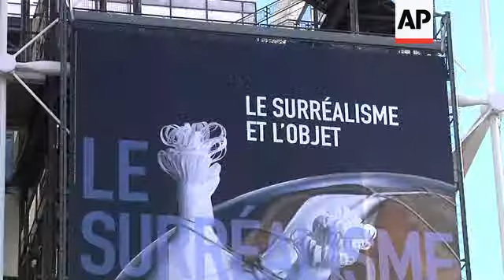The surrealist art work of Dali, Man Ray and Miro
(30 Oct 2013) LEADIN
A new exhibition at the Pompidou Centre in Paris tells the story of how the Surrealists managed to create art through everyday objects.
The show highlights works such as Man Ray's ' Indestructible Object' and Salvador Dali's ' Lobster Telephone'.
STORYLINE
This iconic piece was created by Dali in 1936 for his patron and surrealist art collector, Edward James.
The work is a playful take on an everyday object, designed to look beyond its function as a telephone.
Man Ray was a contemporary of Dali's who was a surrealist photographer and film maker, known for his series relating to mathematical objects.
His Found Object (Non Euclidian Object I) is a sculpture measuring around 48 centimetres (19 inches) and features a hose - an object not normally associated with art.
Earlier, in 1923, the American artist created '  Indestructible Object'  with a cut out photograph of an eye on a pendulum. The piece was intended as a witness to his studio work, matching the rhythm of his brush strokes.
Alberto Giacometti is another surreal artist on show here at the Pompidou centre. His ' Flower in Danger' sculpture features his trade mark attenuated art work. It is a delicate piece, and can be interpreted as a response to the worsening political situations across Europe at the time.
Giacometti's surrealist heyday spanned 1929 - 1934 and also includes his ' Unpleasant object to throw away' from 1931 and ' Surrealist Table' from 1933.
The wooden 'throw away' art work looks sinister and it is up to the viewer to decide whether it could even be offensive.
There is an anxiety to the ' Surrealist Table' sculpture,  which is a quality that often marks Giacometti's work at this time.
Didier Ottinger, the curator of the exhibition, points out the rationale behind the show:
"It appeared to us that there wasn't so far a vast exhibition dedicated to the surrealist object. There were some exhibitions but nothing similar to what are trying here: a general overview of the question of the object in Surrealism. Starting with dadaism and the first readymades by Marcel Duchamp up to Miro works from the late 1960's. It's all this panorama that we are developing in this exhibition."
Marcel Duchamp was a French-American painter who again took everyday objects and turned them into art. He lived in New York 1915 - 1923 , then moved to Paris 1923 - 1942.
Duchamp's 1914 piece ' Bottle rack or hedgehog' was called by the artist ' readymade' as Ottinger explains:
"We will see it, Marcel Duchamp is present throughout the whole exhibition. The shadow of the 'readymade' is projected on the entire surrealist activity. It is Marcel Duchamp himself who organised and directed the surrealist exhibitions after 1938. He created sets that we used to call 'ghost trains' at the time. And the critics qualified these surrealist exhibitions as 'amusement parks'. So it was revolutionary at that time and it fascinated the audience. In the 1930's the surrealist exhibitions could have 50.000 visitors, it was incredible. So Surrealism was th efirst movement that was able to establish a link between the artists and what we could call a large public."
No surrealism exhibition would be complete without Salvador Dali. Born in Spain in 1904 he went on to become a skilled draftsman. Apart from his Lobster Telephone this exhibition also features Dali's ' Aphrodisiac Jacket'  from 1936 and ' A retrospective bust of a woman' from 1933.
Miro's ' Girl Escaping' from the same year is another painted bronze and is a fantastical image of a woman captured in flight.